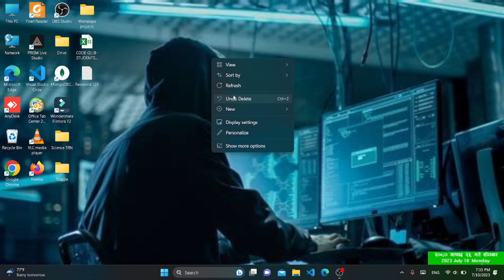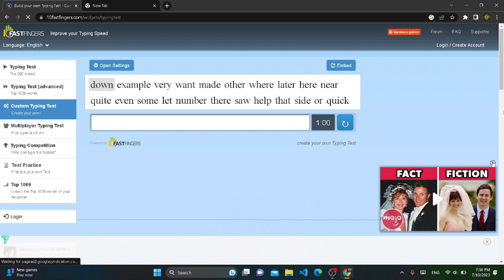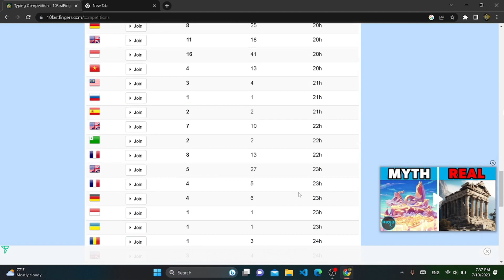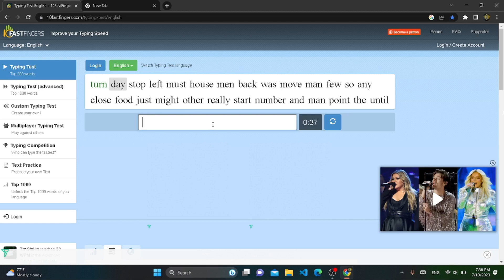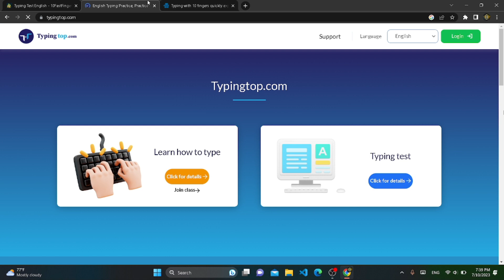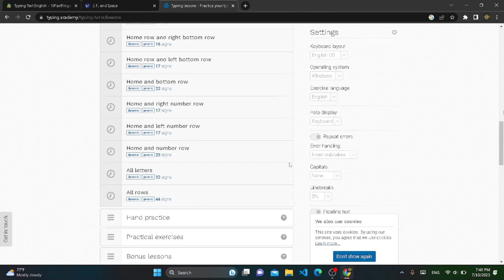How to improve our typing || Coder Manasaya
In this video I am teaching what is the best way to learn typing👍😍